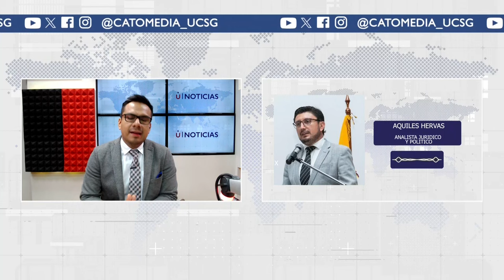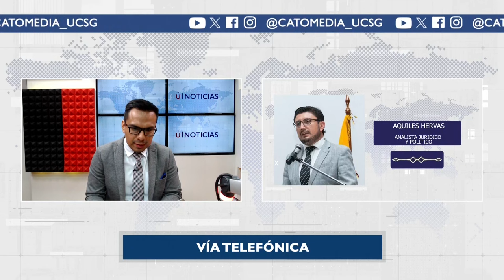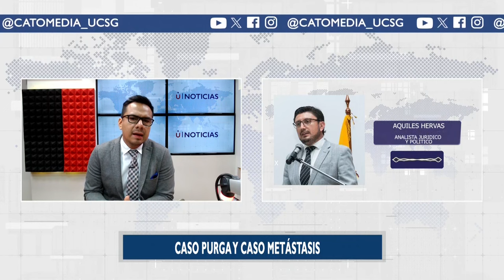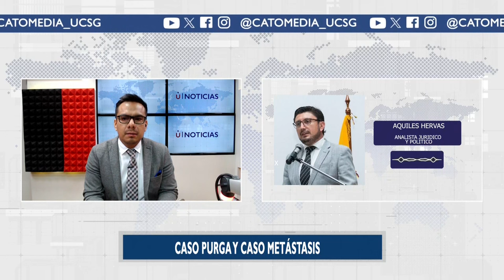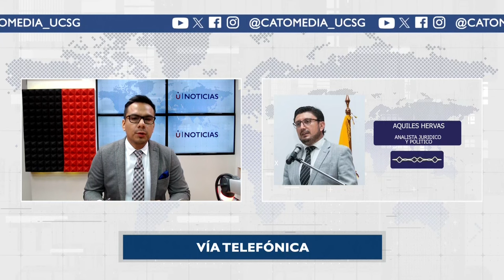El crimen organizado está filtrado en la BANCA, en los PUERTOS y en la POLÍTICA - Aquiles Hervas